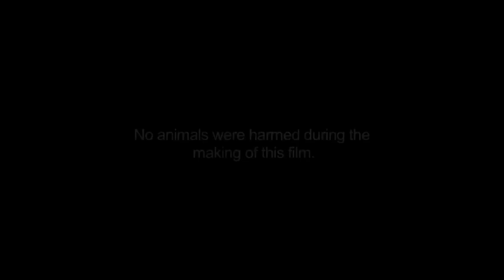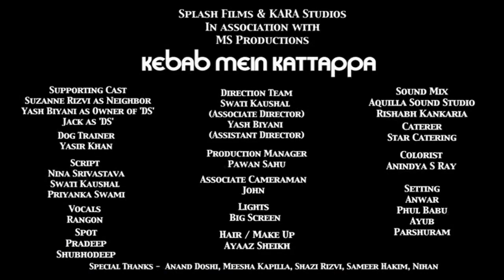VICTIM | First Time | Last Kiss | A Beautiful Girl Story | Hindi Short Film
Ever wonder what your dog is actually thinking? Well, “Kebab Mein Kattappa!” explores this very aspect! Viraaj and Tanya have been dating for one year now and Viraaj is about ready to propose marriage. However, Kattappa, his possessive doggie, is having trouble accepting the shift in his attention! What happens when Viraaj is finally given an ultimatum by Tanya – telling him to choose between her or his dog?

Cast: Rajeshwar, Yashika Shinde, Casper (Dog), Sahil Vaid as the Voice of Casper

Producer: Manish Shukla
Director: Nina Srivastava
Associate Director: Swati Kaushal
Music Director: Rangon Chatterjee (of Team Pritam)